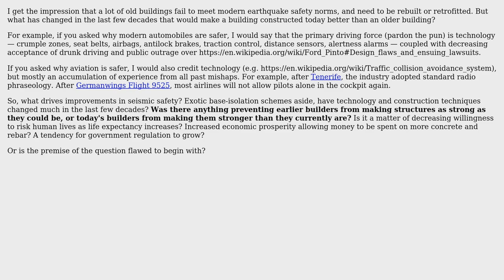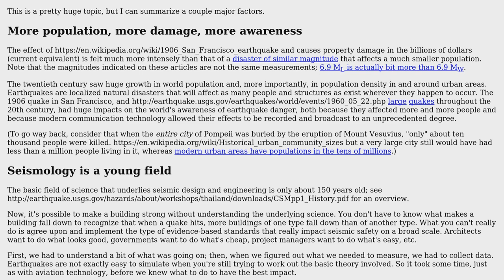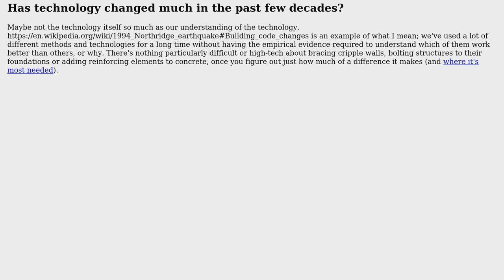Engineering: What drives improvements in seismic safety?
With thanks & praise to God, and with thanks to the many people who have made this project possible! | Content (except music & images) licensed under CC BY-SA | Music | Images & others | With thanks to user hazzey user Air user 200_success and the Stack Exchange Network Trademarks are property of their respective owners. You are responsible for your own actions.